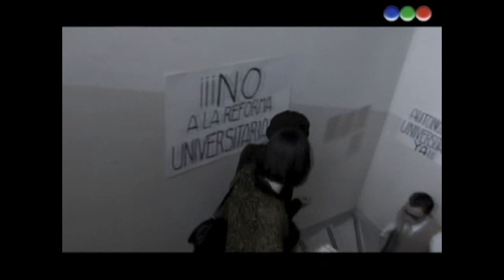Lo que el Tiempo nos dejó - Capitulo 2 - La Ley Primera 3/4 HD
A través de la historia de dos hermanos con ideologías contrapuestas, este capítulo retrata "La noche de los Bastones Largos", ocurrido en 1966, durante la dictadura de Onganía.

Protagonizado por Luciano Castro, Nahuel Pérez Biscayart y Luis Machín. Con Sofía Gala, Martina Gusman, Manuel Callau y Luis Ziembrowski.

Libro: Patricio Vega.
Dirección: Luis Ortega.